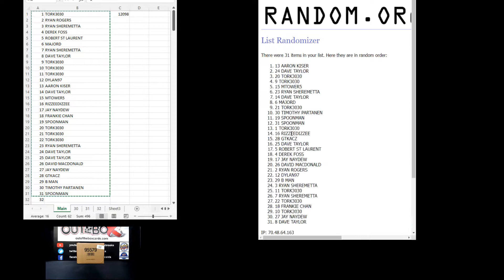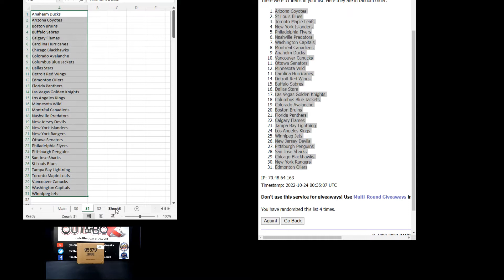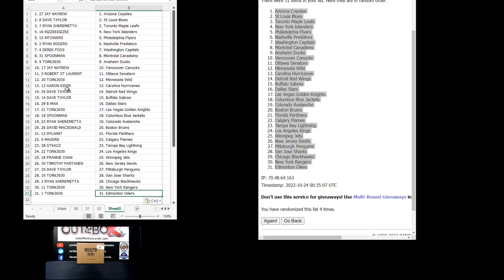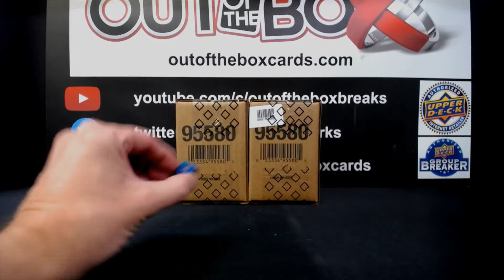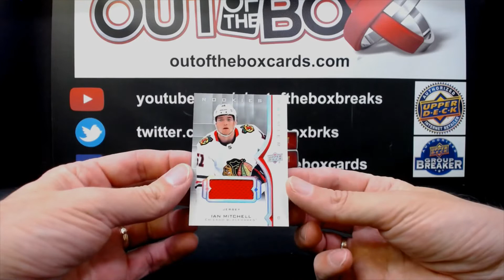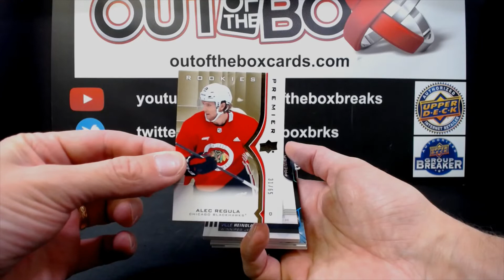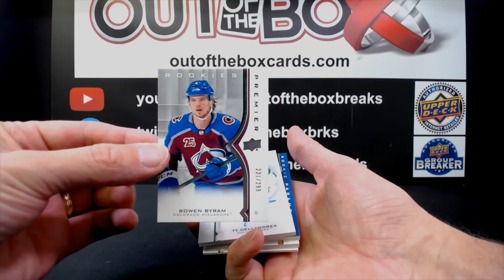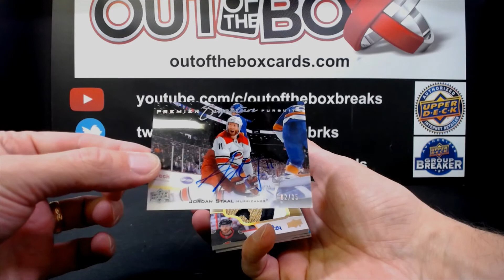Out Of The Box Group Break #12098 20-21 UPPER DECK PREMIER HOCKEY INNER CASE TEAM RANDOM